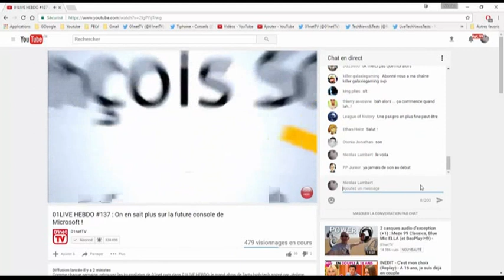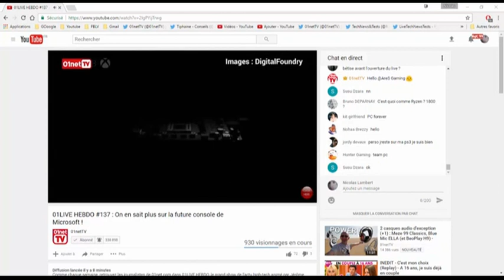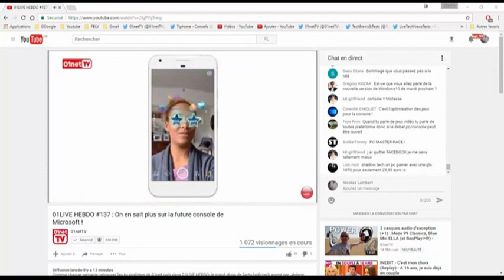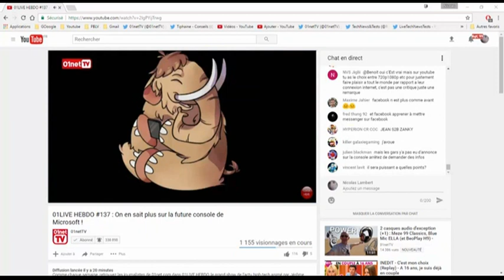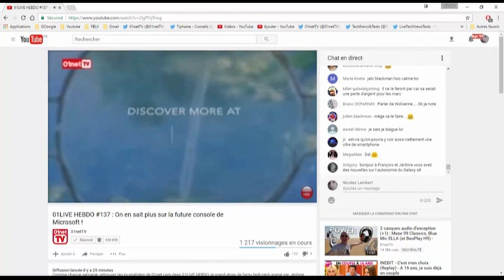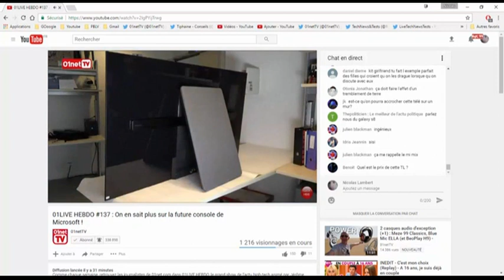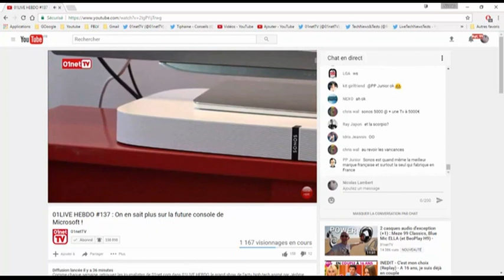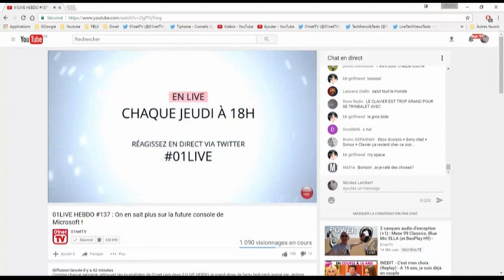01LIVE HEBDO numero 137 On en sait plus sur la future console de Microsoft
01LIVE HEBDO Numero

A bientôt
               Nicolas